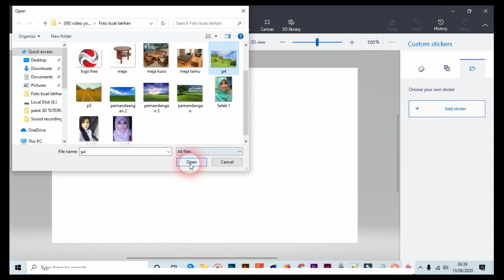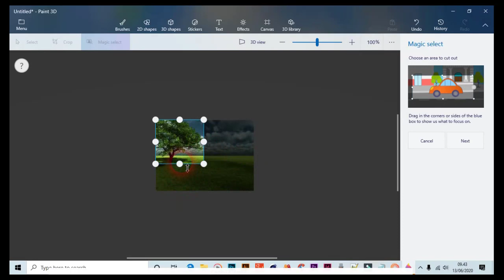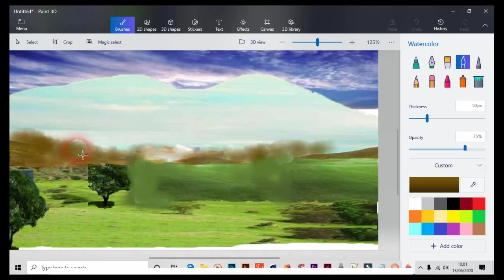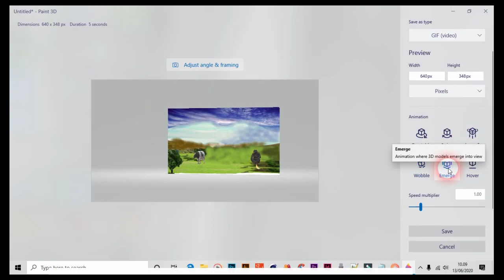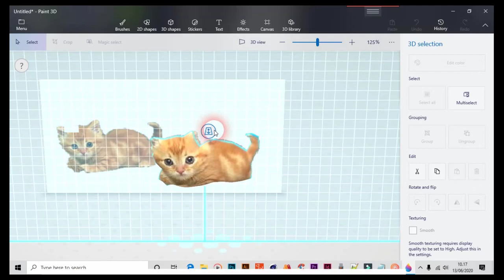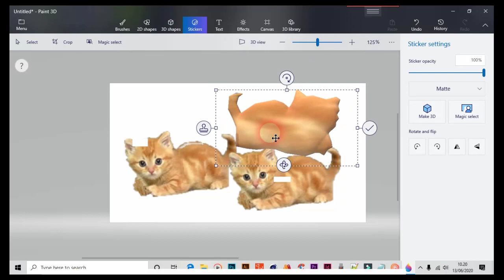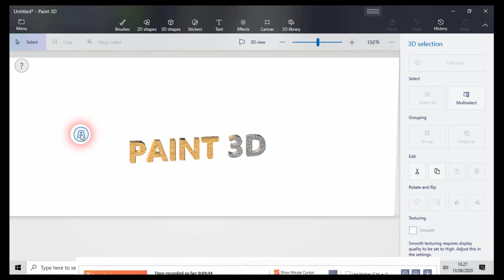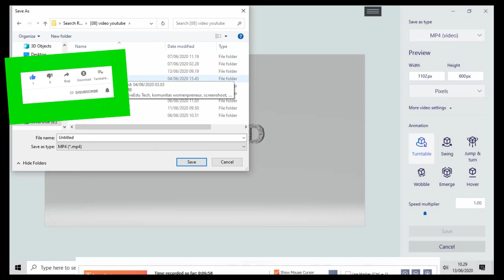Praktek Gambar object 3D, Sticker,Library dan animasi teks paint 3D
Sesi ini praktek paint 3D berikut detil
00.20 Pengaturan Canvas 3D
01:30 Latihan Object dan Sticker
07.15 Menggunakan Library Paint 3D sebagai asset 3D
08.00 Menggunakan Effect Latar
08.40 Save as gif dan animasi 3D
10.55 menempel sticker pada object
14.20 Membuat Teks 3D
17.50 Animasi Teks dan Video Paint 3D